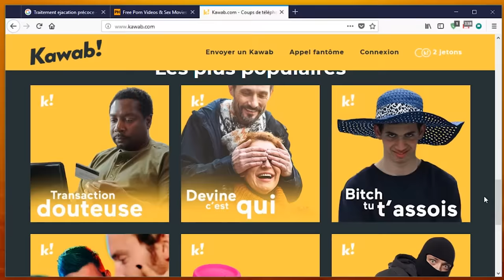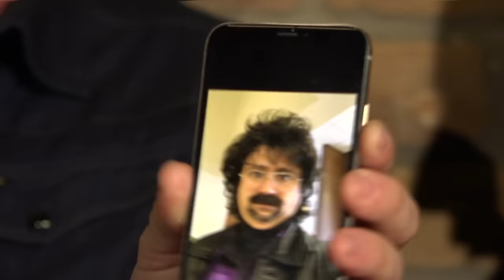#197 – Maxim Martin et Dominic Paquet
Cette semaine à Sous Écoute, Mike reçoit Maxim Martin qui se confie sur des trucs lourds, et Dominic Paquet qui s'en moque.

Pour envoyer un message privé de Mike, enregistré au Bordel, visitez le Les profits sont directelement versé à Alain Gaudet

Mike Ward au Bordel
Vidéo: